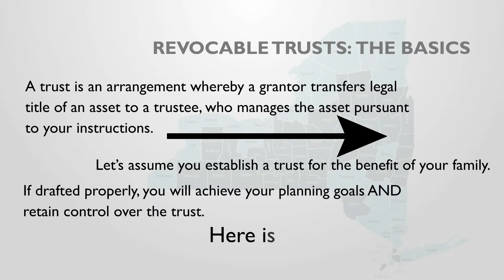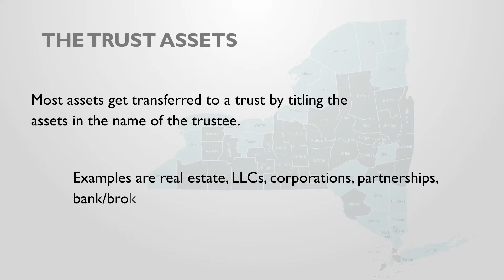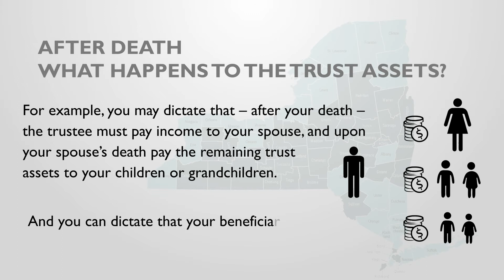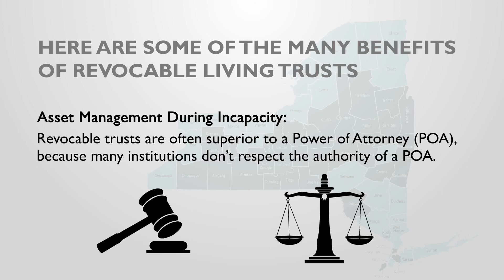What are the Benefits of a Revocable Trust in New York?